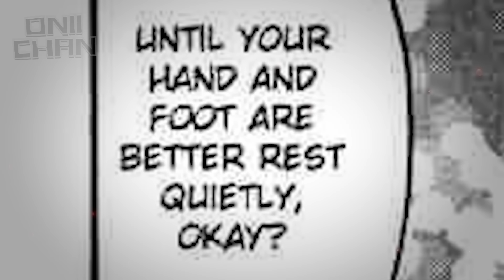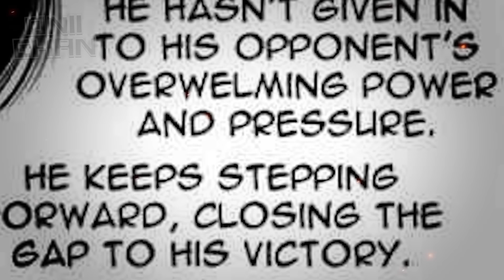VETERAN NA KINATAKUTAN NI EIJI DATE! IPPO MAKUNOUCHI VS KEIICHI TAKE | FATHER'S BACK ARC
FATHER'S BACK ARC | KNOCKOUT - CHAPTER 625 TO 656

Ang layunin ng Anime Showdown PH ay ipromote ang mga anime o pelikula sa pamamagitan ng pag explain nito sa Tagalog na Lenguahe na may additional na commentary at input at patawa. Ginawa namin ito upang maintindihan lalo ng aming kapwa pinoy ang orihinal na mga palabas na nasa Ingles or iba pang Lenguahe. Para nadin ito sa mga taong limitado ang oras.

Ineencourage namin ang aming mga viewers upang panuorin padin ang orihinal na palabs dahil iba padin ito sa panunuod lamang ng summarized explanation.